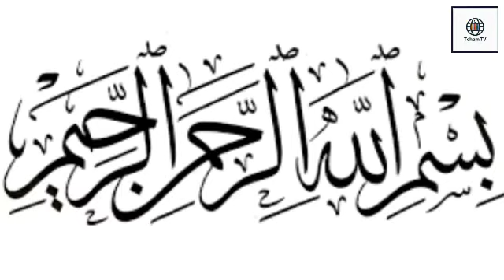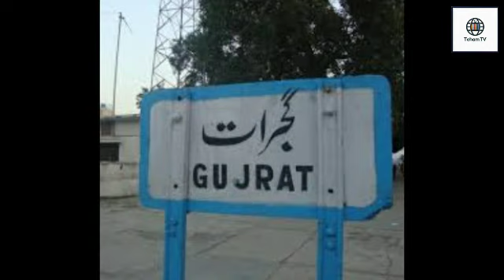11 Pakistani Brave Soldiers Who Got Nishan E Haider | The Stories Of Nishan-e- Haider Holders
Naik Saif Ali Janjua Shaheed, HK
  He defended the post with chivalry and repulsed many aggressive ventures by the enemy. During the battle he was seriously injured and embraced Martyrdom on 26 October 1948. On 14th March 1949, the Defence Council of Azad Jammu & Kashmir adorned him with Hilal-e-Kashmir (posthumous) and on 30th November 1995, Government of Pakistan declared his Hilal-e-Kashmir equivalent to Nishan-e Haider.

Captain Mohammad Sarwar Shaheed, NH
He launched an attack against a strongly fortified enemy position in the Uri Sector and secured the area. On 27 July 1948, he moved forward with six of his men to secure passage through wire obstacle, during which he received a burst of fire at his chest and embraced martyrdom.

Major Tufail Mohammad Shaheed, NH
In the line of his duty, Major Tufail Muhammad launched attack on Indian infiltrated troops and set an example of bravery and leadership. In spite of being seriously injured, he continued to lead his troops in the heat of battle. Enemy troops were successfully evicted and area was recaptured. Indians were driven out, leaving four dead and three prisoners. He embraced martyrdom the same day i.e, 7 August 1958.

Major Raja Aziz Bhatti Shaheed, NH
On 6 September 1965, as a Company Commander in Burki area of Lahore sector, Major Raja Aziz Bhatti chose to stay with his forward platoon, facing armour division attack under incessant artillery shelling for five days and nights in the defence of the strategic BRB Canal. Throughout, undaunted by constant fire from enemy small arms, tanks and artillery shelling, he organized the defence of the canal, directing his men to respond until he was hit by a tank shell and embraced martyrdom on 10 September 1965.

Pilot Officer Rashid Minhas Shaheed, NH
 On 20 August 1971 He was to takeoff on a routine training flight when his Instructor Pilot forced him from the rear cockpit, seized control of the aircraft and took off. When Rashid Minhas realized that the absconding pilot was heading towards India, he tried to regain control of the plane but was unable to do so. Knowing that it meant certain death, he damaged the controls and forced the aircraft to crash thirty-two miles short of the border.

Major Shabbir Sharif Shaheed, NH
 He, being a company commander, 6th Frontier Force Regiment, was ordered to capture high ground near Sulemanki Headworks defended by more than a company of the Assam Regiment supported by a squadron of tanks. Major Shabbir Sharif captured that area, killing forty-three Indian soldiers and destroying four tanks. Major Shabbir Sharif and his men repulsed counter attack by two enemy battalions. On 6 December 1971, he was directly hit by a tank shell and embraced martyrdom.

Sowar Mohammad Hussain Shaheed, NH
He took an active part in every battle with the unit. He spotted the enemy tanks close to a minefield near the village Harar Khurd. At his own initiative he directed accurate fire of recoilless rifles, resulting in the destruction of sixteen enemy tanks. During the battle, he received a burst of machine-gun in the chest and embraced martyrdom on 10 December 1971.

Major Mohammad Akram Shaheed, NH
He was commanding a company in forward area of Hilli district, East Pakistan during 1971. Once attacked by enemy, he along with his men repulsed every attack, inflicting heavy casualties on the enemy. Major Muhammad Akram was leading an anti-tank party in front of the forward defended locations and destroyed three tanks of the enemy. During the battle, he received bust of fire in the chest and embraced martyrdom on 5 December 1971.

Las Naik Mohammad Mahfuz Shaheed, NH
He participated in famous Pul Kunjry operation and captured the area. During the battle his machine gun was destroyed by but Muhammad Mahfuz advanced towards an enemy bunker and jumped inside. He got hold of an enemy soldier with his neck and killed him. He was stabbed with bayonets and embraced martyrdom on the night of 17 December 1971.

Havildar Lalak Jan Shaheed, NH
He volunteered himself to be deployed on the front position located at the jagged peak in May 1999. Havildar Lalak Jan repulsed back many aggressive ventures by the enemy and imposed colossal losses on them. On 7 July 1999, Havildar Lalak Jan sustained serious injuries as enemies pounded the area with heavy mortar shells. But despite being injured, he retained his position and frustrated the Indian assault. Due to severe injuries he embraced martyrdom.

Captain Karnal Sher Khan Shaheed, NH
 On 5 July 1999, Indians, with the help of two battalions, managed to capture some portion of one of his post. Despite facing all odds, he led a counter-attack and re-captured the lost portion. Captain Karnal Sher Khan also chased the enemy and conducted many raids in enemy area. During one of such raid, he went inside enemy camp where he inflicted heavy losses. During the battle he received burst of fire in the chest and embraced ‘SHAHADAT’ on 7 July 1999.